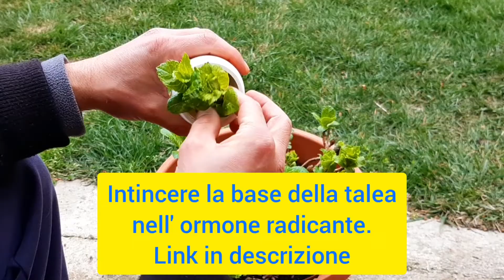Talea di Ortensia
Talea di ortensia un metodo veloce e semplice per moltiplicare una pianta di ortensia.
L' ortensia è una pianta appartenente alla famiglia delle Hydrangeaceae. È un arbusto ornamentale con foglie verde scuro e grandi fioriture, spesso di colore blu, rosa o bianco. Le fioriture appaiono in estate e in autunno, a seconda della varietà. Le ortensie sono piante rustiche e tolleranti alla siccità, ma preferiscono un' esposizione parziale all' ombra e un terreno umido e ben drenato. Possono essere utilizzate in giardini rocciosi, aiuole, come siepi e come piante da vaso. Le ortensie necessitano di potatura e fertilizzazione regolari per mantenere una forma e una produzione di fiori ottimali.

Prodotti Consigliati Per Il GIARDINAGGIO
-Serra da giardino 4 x 3 x 2
-Ormone radicante
-Mastice per innesti
-Coltello da innesto
-Nastro per innesti
.-Terriccio universale 80l
-Insetticida, Acaricida bio
-Concime PELLETTATO
-Argilla espansa